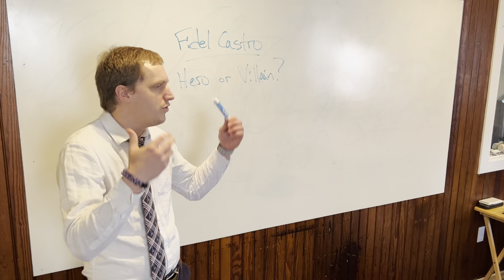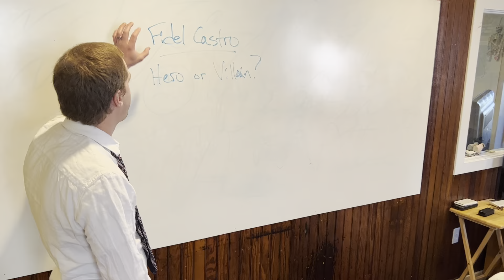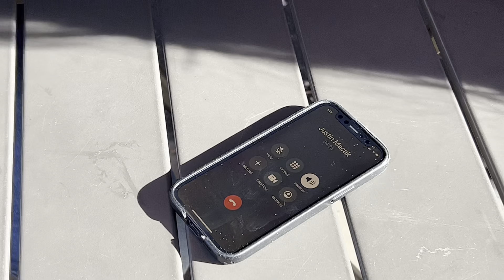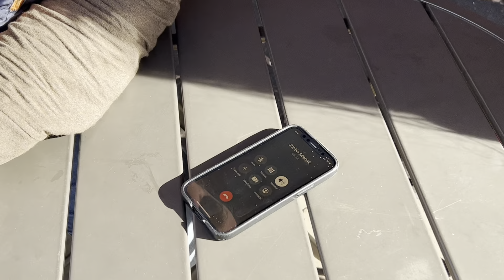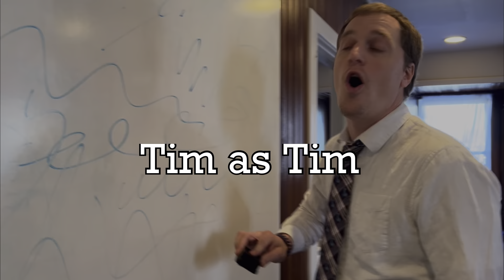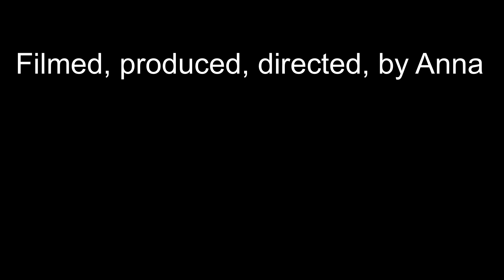The COBHS Teachers: Episode 1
Film fest 2022